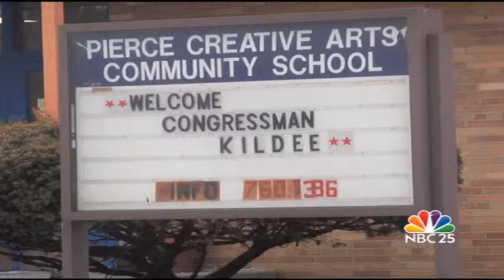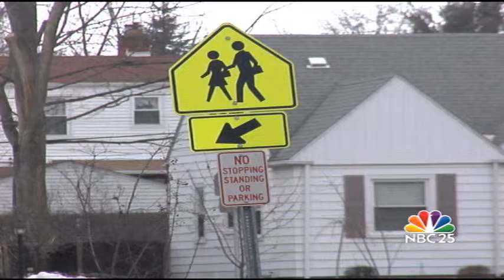Flint school district may avoid closing another school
Administrators in the Flint school district say count numbers are up and they may be able to keep open schools slated for closure. NBC25's Walter Smith-Randolph reports.